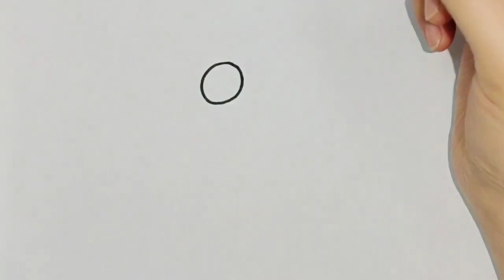"Drawing SpongeBob SquarePants | Easy Drawing for Kids"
Caption:
"Learn how to draw SpongeBob SquarePants with this simple and fun tutorial designed for kids! Follow along step-by-step to create everyone’s favorite sea sponge with easy instructions and tips. Perfect for young artists and SpongeBob fans!"